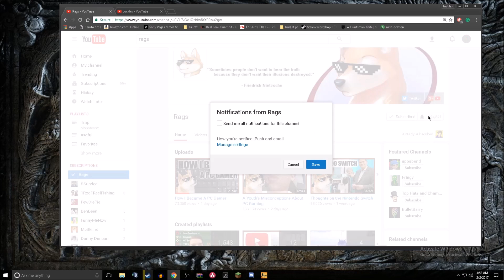Edit: how to lose subs on youtube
Goood video